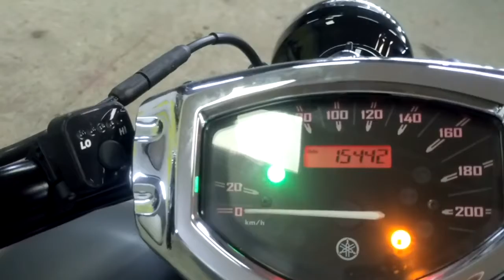Yamaha XVS1300CU Stryker 2015 год